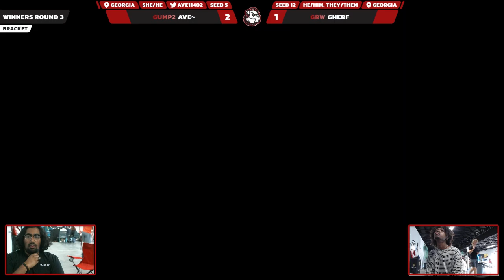Frat House Pending 48 RVDT v Vivid WR3